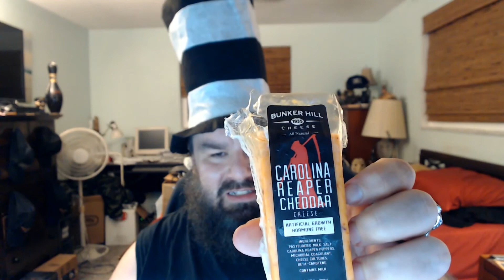Roadie Snacks Scorching Hot Cheez-it & Carolina Reaper Snacks Special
Hey folks, tonight I'll be trying out the Scorchin' Hot Cheddar Cheez-its, the Ghost pepper and Carolina Reaper Blue Diamond Almonds, and Bunker Hill Carolina Reaper Cheddar Cheese! Thank you to my neighbor Mike for giving me the Reaper Cheddar!

PSN
Fatalroadie
World of Warcraft; Server Aerie Peak/Horde
Fatalroadie

-7:21-